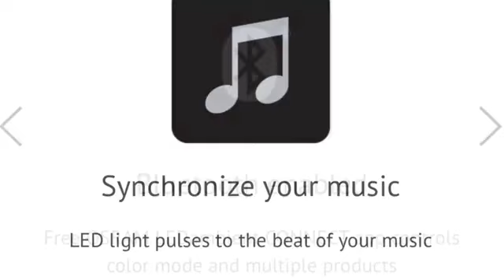HowItWorks - LEDambient PULSE CONNECT Osram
OSRAM - LEDambient PULSE CONNECT | App controlled LED styling lights

LEDambient PULSE CONNECT is a small disk with a chrome finish that connects directly to any 12 volt source and blends in with your headlight assembly making it barely visible. Using Bluetooth technology, once paired the free OSRAM LEDambient CONNECT app allows you to control color, mode and pulse to the beat of your music. LEDambient PULSE CONNECT lights are very simple to install and run. Designed for exterior use, but can be used in the interior as well to illuminate your car. OSRAM provides a 2 year guarantee for this product.
Please note: OFF-ROAD only when used in an exterior application. These products do not have ECE approval.
This means that they must not be fitted in exterior lights if the vehicle is to be used on public roads.

Electrical data
Nominal voltage 12.0 V
Nominal wattage 12.00 W
Code LEDINT103

Auto-Parts-Europe.com
"We love Cars"